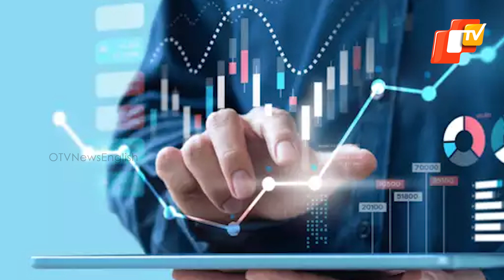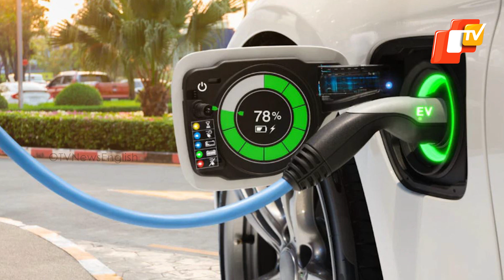51% Indian EV Owners Want To Switch To Petrol/Diesel Vehicle Due To Charging & Maintenance Issues!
Survey: 51% Of Indian EV Owners Consider Switching To ICE Due To Charging & Maintenance Issues